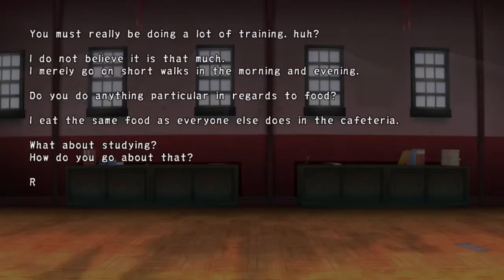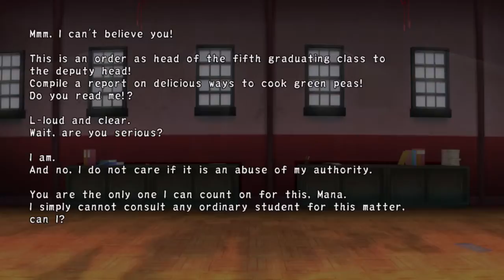Valkyrie Drive: Bhikkhuni - Affection Novels vol. 1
The first batch of special conversations from collecting hearts in the dining room. Note that Mirei doesn't get any since she's a DLC character. And I don't control Koharu at any point because all the other girls already had their conversation with her.